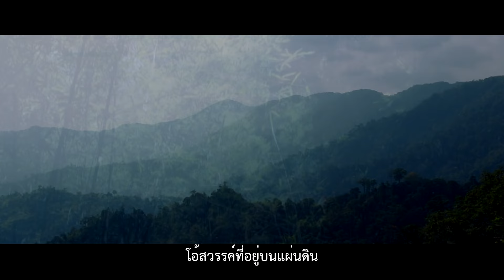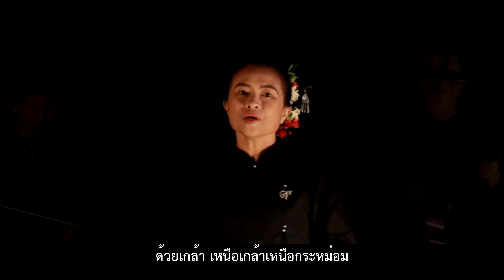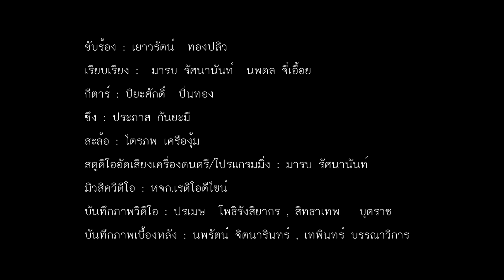ด้วยเกล้า - กาสะลอง โฟล์คซองล้านนา【OFFICIAL MV】